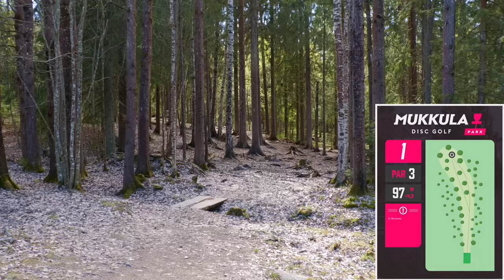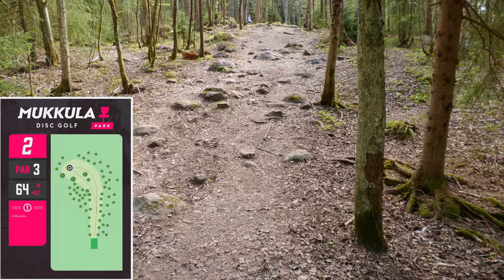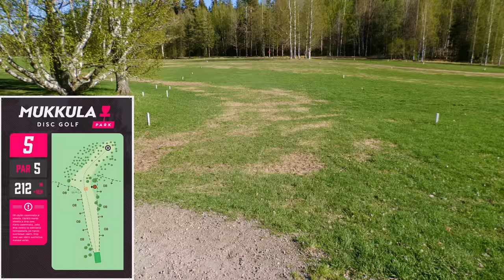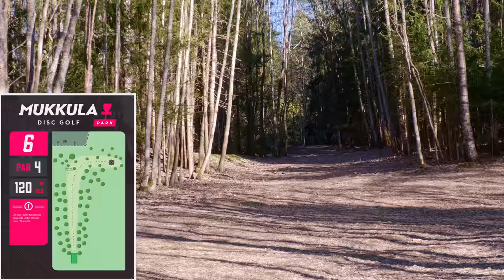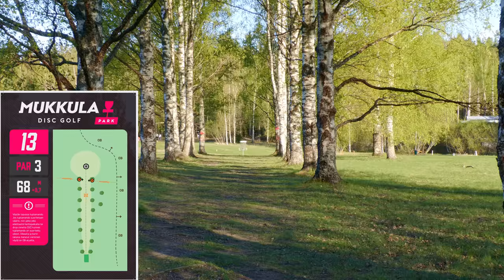HOW TO BIRDIE EVERY HOLE | Mukkula Park DiscGolfPark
Mukkula DiscGolfPark on Lahden lahja Suomen frisbeegolfille. Rata tarjoaa paljon puistoliidätyksiä, mutta hyvän mausteen myös puistoväyliä. Olkaa hyvät ja nauttikaa Suomen frisbeegolf -kansa !

🚀 Erittäin kiitos jos tilasit meidän kanavan ja jos et niin painappa tuota ylempää linkkiä vielä
👀 Fribakansan Instagram

Juontajina ja heittäjinä Aarne Ahvenainen & Esa Salonen

Kaihun frisbeegolfpuiston väylät
00:00 FRISBEEGOLF
00:06 INTRO
00:41 VÄYLÄ 1
01:31 VÄYLÄ 2
02:14 VÄYLÄ 3
03:15 VÄYLÄ 4
04:40 VÄYLÄ 5
06:04 VÄYLÄ 6
07:08 VÄYLÄ 7
08:39 VÄYLÄ 8
09:42 VÄYLÄ 9
10:37 VÄYLÄ 10
11:23 VÄYLÄ 11
12:10 VÄYLÄ 12
13:35 VÄYLÄ 13
13:49 VÄYLÄ 14
14:46 VÄYLÄ 15
15:52 VÄYLÄ 16
16:43 VÄYLÄ 17
17:41 VÄYLÄ 18
18:49 OUTRO

Fribakansa kiittää ja kuittaa ja jos vieläkin olet täällä lukemassa tätä kuvausta, niin nyt ne frisbeegolf -kamat kasaan ja ulos heittämään siitä !